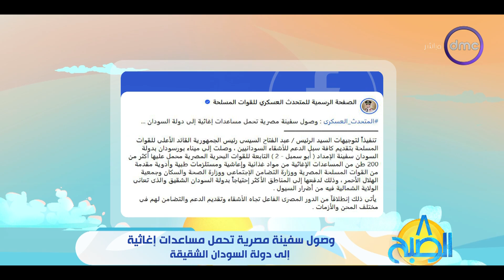8 الصبح - وصول سفينة مصرية تحمل مساعدات إغاثية إلى دولة السودان الشقيقة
8 الصبح - وصول سفينة مصرية تحمل مساعدات إغاثية إلى دولة السودان الشقيقة